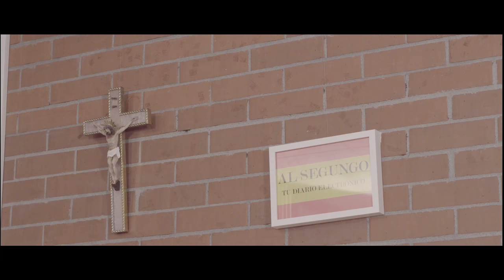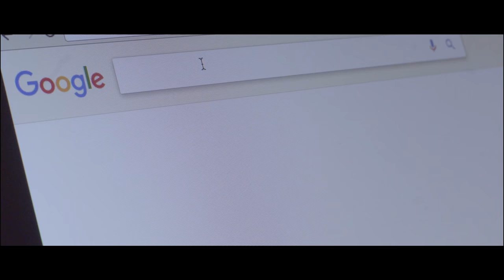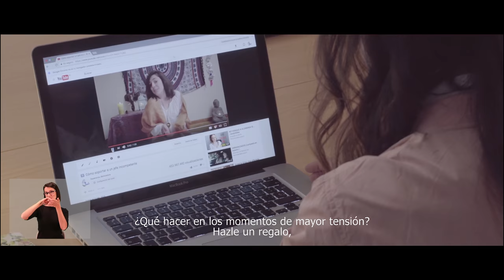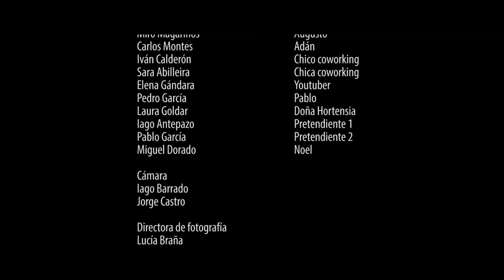Capítulo 3: "Santificarás el medio digital", Generación Wifi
Contratan a Valeria como becaria en un periódico digital. Su jefe es el presidente de la comunidad, un vecino facha y ultrareligioso, cuya mayor preocupación es conseguir becarios que levanten la empresa. El verdadero maestro de la joven será Pablo, el fotógrafo, una persona con síndrome de Down de gran corazón.

Elenco
Ariadna Santa, Miro MAgariños, Carlos Montes, Iván Calderón, Sara Abilleira, Elena Gándara, Pedro García, Laura Goldar, Iago Antepazo, Pablo García, Miguel Dorado.

Equipo técnico
Cámara
Iago Barrao
2º Operador de cámara
Jorge Castro
Dirección de fotograía
Lucía Braña
Ayudante de fotografía
Pedro Tizón
1º unidad sonido directo y diseño sonoro
José Luis Morales
2º unidad sonido diecto
Iago Souto
Dirección de arte, Maquillaje y peluquería
Cristina Burgos
Dirección de Producción
Araceli Louro
Jefe de producción
Borja Crespo
Producción
Ariadna Santa
Julia Castro
Script
Claudia Alonso
Montaje
Iago Barrrado
Sara Martínez
Compositor
Gabril Prada
Making of
Ariadna Cordal
Guión
Julia Castro
Dirección
Julia Castro
Ayudante de dirección
Alejandro Rodríguez

Música
La casa de los ingleses - 6M

CopyRight: Julia María Castro Diéguez y Araceli Louro Corbelle